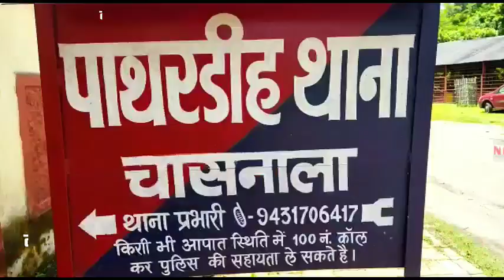मामूली विवाद को लेकर पड़ोसी भिड़े आपस मे,मार पीट में दर्जनों हुए घायल...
पाथरडीह थाना क्षेत्र अंतर्गत चासनाला  श्रमिक कल्याण में बच्चों की मामूली विवाद को लेकर दो पड़ोसी आपस में भिड़ गए जिसमें आधा दर्जन लोग घायल हो गए स्थानीय लोगों ने सभी घायलों को चासनाला सीएचसी में भर्ती कराया जहां प्राथमिक इलाज के बाद सभी को छोड़ दिया गया वहीं घटना की सूचना पुलिस को दे दी गई है पुलिस मामले की छानबीन में जुट गई है घटना के संबंध में बताया जाता है कि शुक्रवार की शाम के बासु कुमार के पुत्र मोहित कुमार एवं भांजा साहिल घर के बाहर सड़क किनारे खड़े थे तभी मोटरसाइकिल से सूरज तथा कन्हैया पासवान और सनी आए और बेवजह गालियां देने लगे विवाद बढ़ता देख आस-पड़ोस के लोगों ने पहुंचकर मामला शांत कराया वहीं सूचना पाकर पाथरडीह पुलिस पहुंची दोनों और दोनों पक्षों को समझाकर मामला शांत कराया वह घंटों बाद ही प्रमिला देवी, कन्हया पासवान, सूरज, प्रमिला की बहू पुत्री व अन्य लगभग 6 से 7 युवकों ने अचानक लोहे के रॉड, लाठी डंडे लेकर आये और हमला कर दिया और सभी को लहूलुहान कर दिया बीच बचाव करने गए बीच बचाव करने गए बासुदेव के बहनोई हरि प्रसाद भी घायल हो गए। बासुदेव की पत्नी चंदा देवी व मोहित कुमार के सिर, हरि प्रसाद के कान व सिर, साहिल, सोनू , गुनगुन आदि भी घायल हुए हैं। समाचार लिखे जाने तक थाने में शिकायत दर्ज की गई है वहीं पुलिस मामले की छानबीन में जुट गई है।